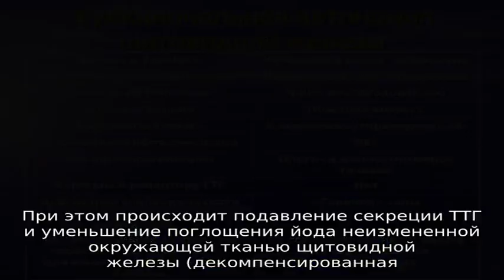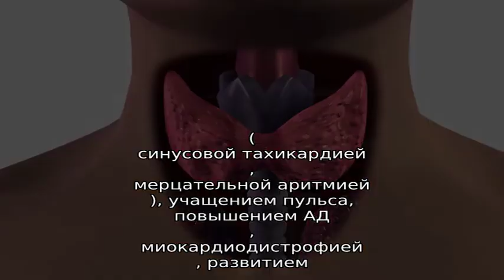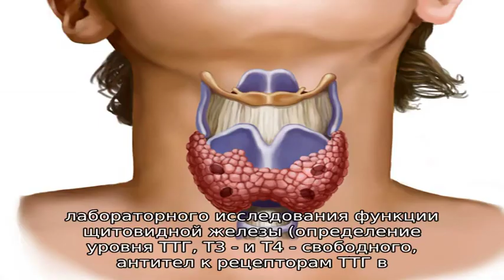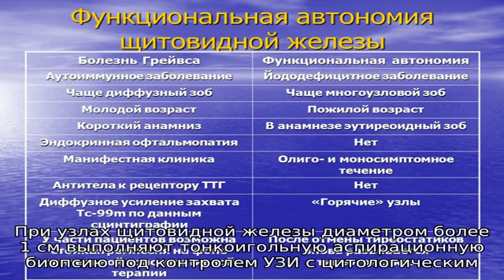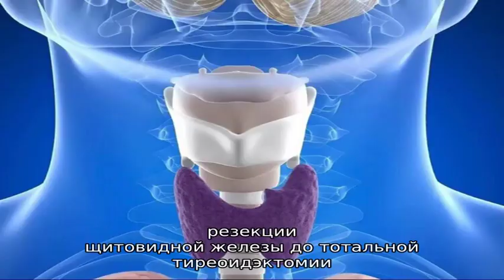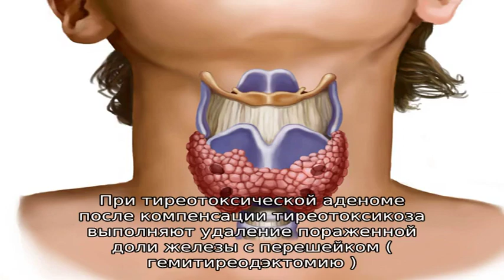Функциональная автономия щитовидной железы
Функциональная автономия щитовидной железы. Симптомы. Диагностика. Что делать при диагнозе функциональная автономия щитовидной железы. Консервативное лечение и операции. Платные и бесплатные клиники, в которых лечится функциональная автономия щитовидной железы.